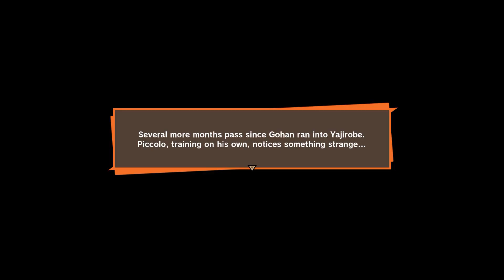Goku meets King Kai for the first time- Dragon Ball Kakarot (Episode 5)